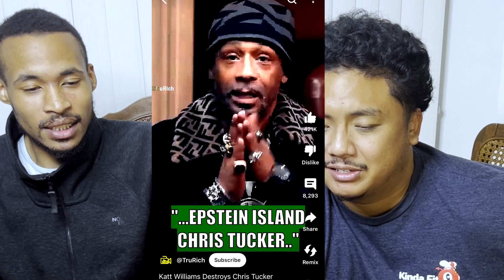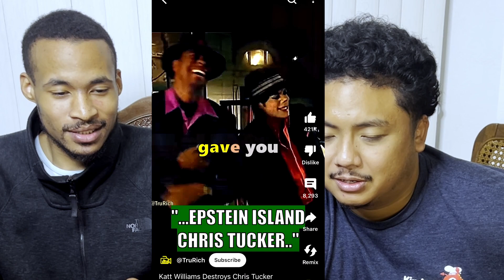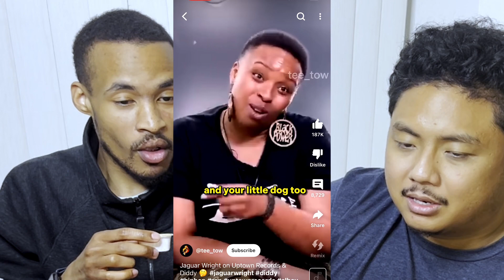Best Fast Food Smash Burger Out Right Now? (w/ bonus short reactions)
We tried the “best fast food burger” out right now. Do y’all agree? Lowkey we went back for the Good Good Sauce 🤤

We also had some side short reactions during our munchie mukbang session. This guy Katt Williams still at it amongst some other tomfoolery. These pop culture accusations and mysteries are getting crazy. P. Diddy out here killing people, allegedly 😅

Is there such a thing as coincidences?

Prepare yourself for a good food review, some jokes, and a couple homies just choppin it up.. 🙏🏾🤙🏽